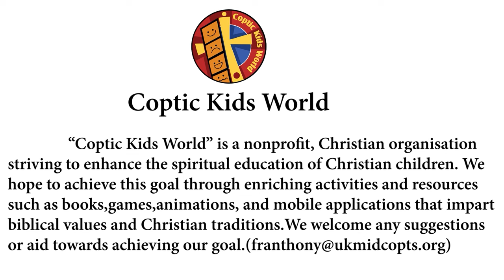Abouna Bishoy Kamel Animated Cartoon (English)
An animated cartoon of the story of Saint Bishoy Kamel in English.

"Coptic Kids World" is a nonprofit, Christian organisation striving to enhance the spiritual education of Christian children. We hope to achieve this goal through enriching activities and resources such as books, games, animations, and mobile applications that impart biblical values and Christian traditions.

Imitate the faith lyrics:
Imitate the faith,
of the Saints.

Learn from them,
be their friends.

We must glorify his name,
For his sake not our fame.

Be an example for others,
Love them like your own brothers.

To the saints we intercede,
They help us to succeed.

Imitate the faith,
Of the saints.